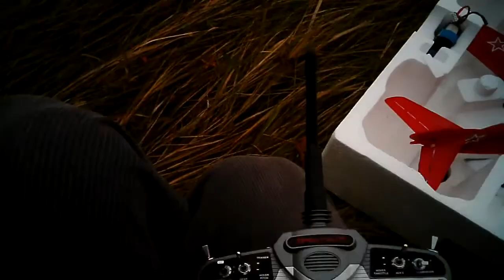AMX 50mm flight 2 (29/10/2012)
JPower AMX 50mm, Wemotec Microfan, Razor 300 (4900kv), 3 coats of styrospray 1000.
AUW: 352g
Peak Thrust at takeoff: 317g
Amps: 12A peak
Battery: Hyperion 850mah 3s 25C
Settled Thrust:290g